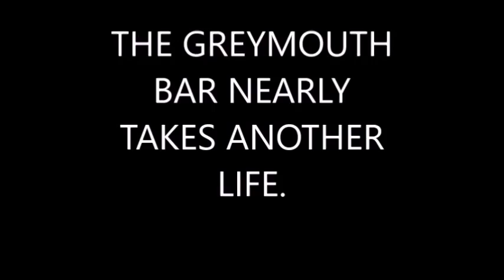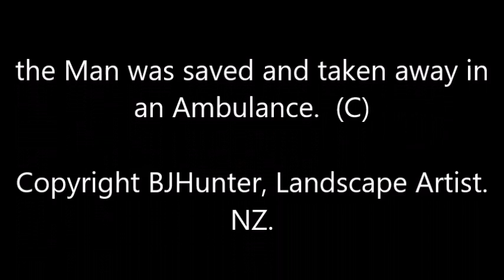The Greymouth Bar,Westcoast, NZ. nearly takes another life. C n1 ...111,464 views on previous pages.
I am putting this back on here as it has now hit 111,464 views on my facebook page,where you can check out other photos i have taken... this guy was very lucky to survive and may i add before i decided to continue to take this Video i did check out that there was Several other people closer and already rushing around there taking steps to save his life.i was about 50 mtrs away. COPYRIGHT..BJHunter, Landscape Artist. NZ.This Video can be "Shared" But must have permission for any other use. thankyou.